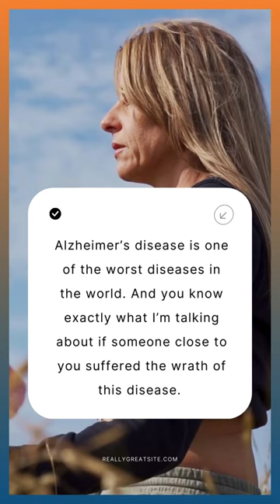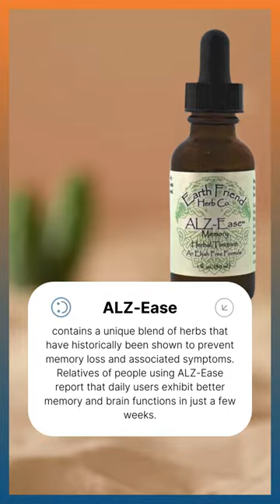My recommendation is to try ALZ-Ease